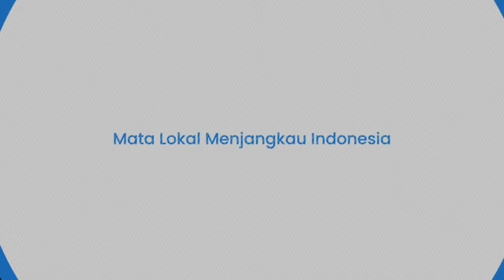Tentara Brigade Kopassus ke-14 Rusia Habisi Pertahanan Ukraina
TRIBUN-TIMUR.COM - Satu per satu granat Rusia menyasar dan memporak-porandakan titik pertahanan Ukraina.

Hutan yang menjadi tempat perlindungan sejumlah unit militer Ukraina seketika hancur dan terbakar hebat saat serangan tentara brigade Kopassus ke-14 datang menghantam.

Ledakan demi ledakan terjadi di titik pertahanan pasukan Kyiv.

Insiden ini diyakini menambah daftar panjang kerugian yang didapatkan Angkatan Bersenjata Ukraina.

Editor Video: MUHAMMAD ASRAR
Naskah: Nur Fajriani R
Narator: Nur Fajriani R

(TRIBUN-TIMUR.COM)